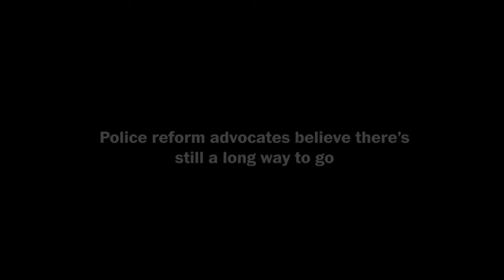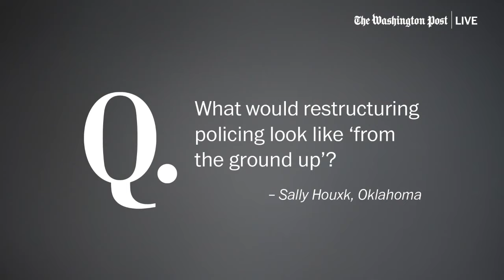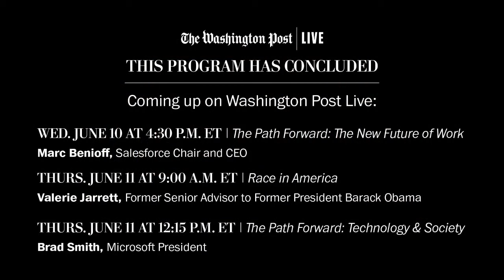DeRay Mckesson and Charles Ramsey discuss protest and police reform (Full Stream 6/10)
As thousands of people around the country protest to demand justice for George Floyd and police accountability, video-documented law enforcement abuse continues to spur fresh outrage. Peaceful demonstrations have been met with tear gas and rubber bullets, and instances of police brutality continue to mount. As public outcry reaches a fever pitch, community leaders are working to implement solutions.

Washington Post opinions writer Jonathan Capehart will speak with DeRay Mckesson, a leading voice of the Black Lives Matter movement and co-founder of Campaign Zero, as well as Charles Ramsey, a former police chief in Philadelphia and Washington, D.C., about policing and the impact of civil unrest on criminal justice reform. Join us on Wednesday, June 10 at 2:00 p.m. ET.

Washington Post Live is the newsroom’s live journalism platform, featuring interviews with top-level government officials, business leaders, cultural influencers and emerging voices on the most pressing issues driving the news cycle nationally and across the globe. From one-on-one, newsmaker interviews to in-depth multi-segment programs, Washington Post Live brings The Post’s newsroom to life on stage.